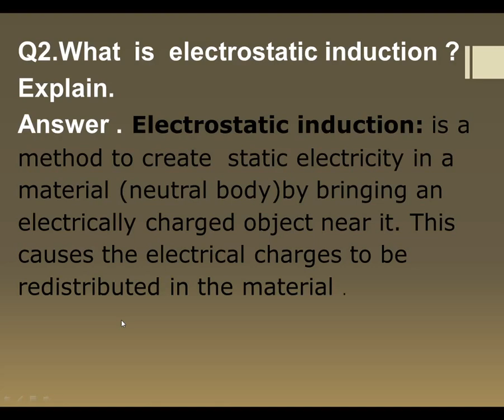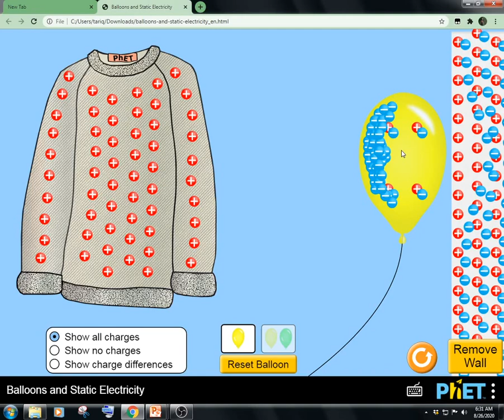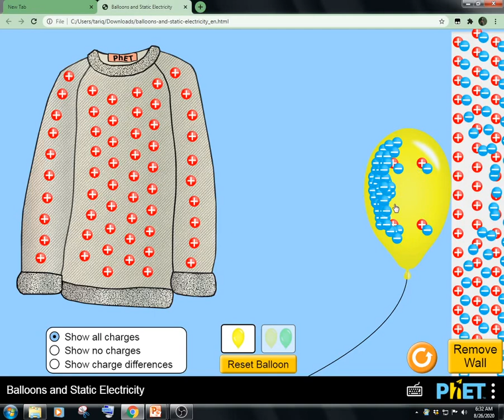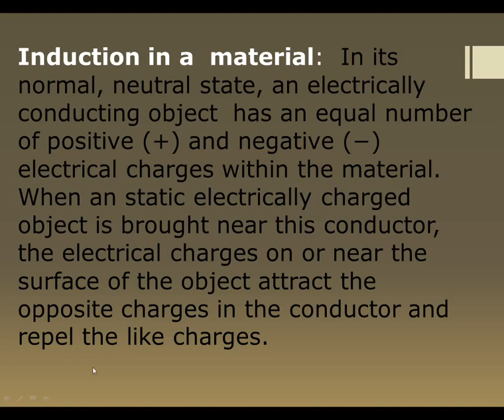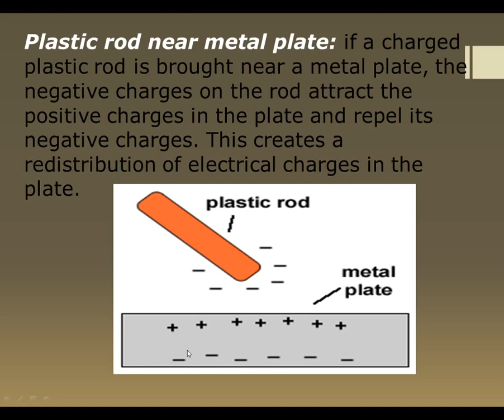ELECTROSTATIC INDUCTION UNIT#13 ELECTROSTATICS PHYSICS CLASS 10 KPK BOARD LECTURE#2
IN THIS VIDEO YOU WILL LEARN ABOUT ELECTROSTATIC INDUCTION.
EXPLANATION AND EXAMPLE .
KPK BOARD PHYSICS CLASS 10